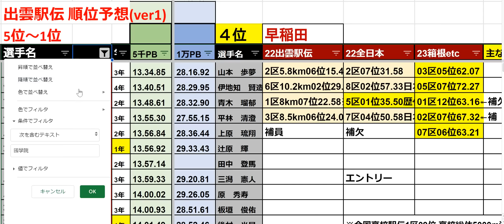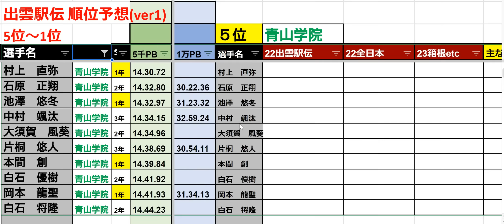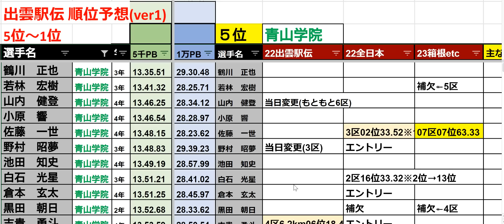【いよいよ駅伝開幕】出雲駅伝2023 順位予想 5位～1位【Ver1】